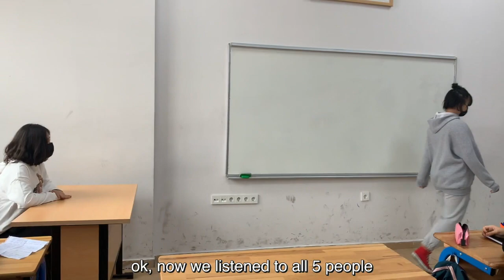Interpersonal Skills Convince the Pharmacist AÖ1